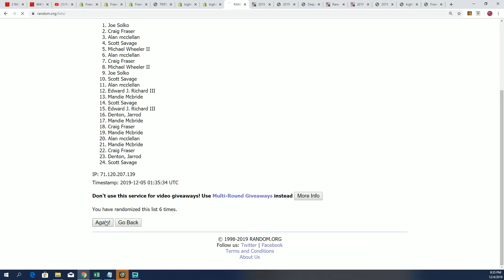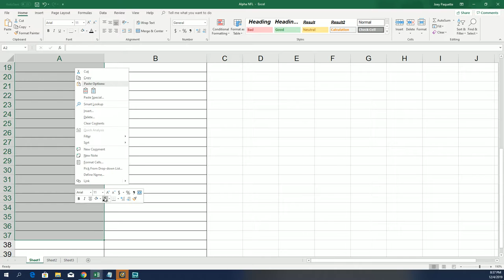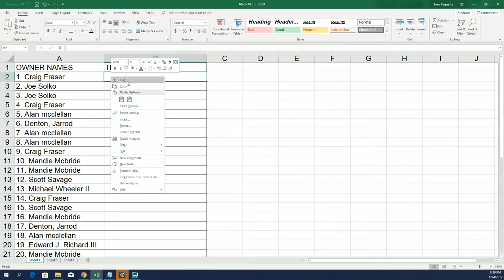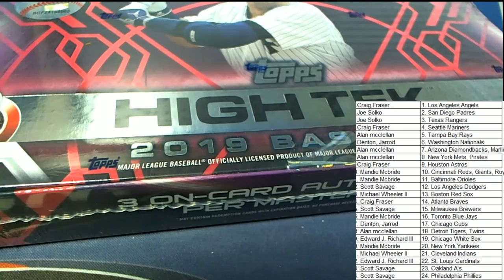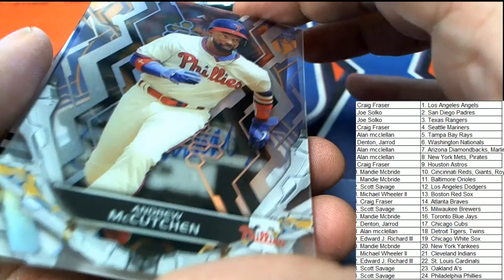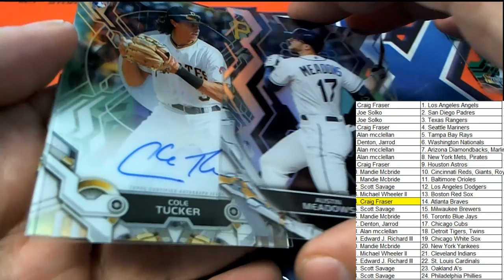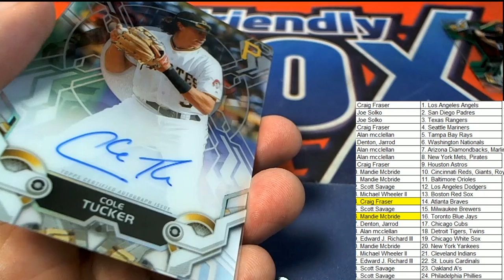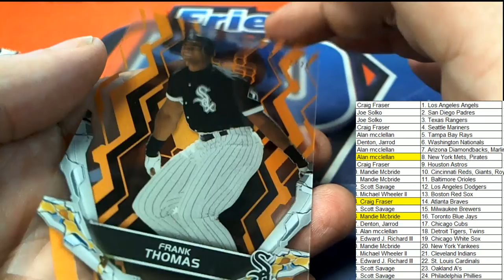2019 Topps High Tek Baseball ID 19HTEKBB2TR310